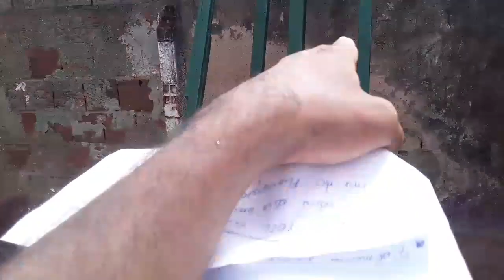instalando placas solar trincadas para testes /instalação de 3 placas de 550Wats para fazer testes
instando placas de 550 Wats  em casa